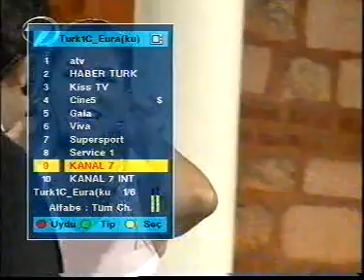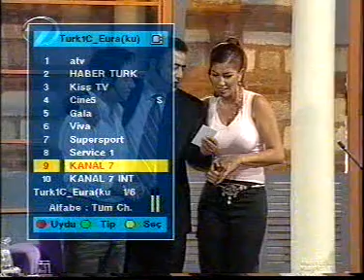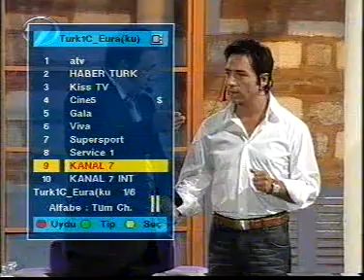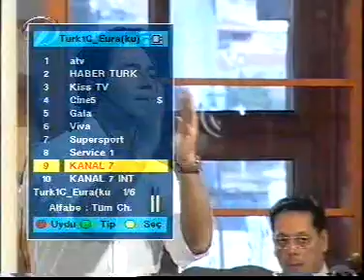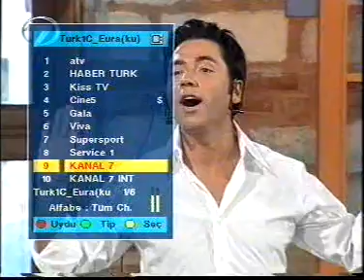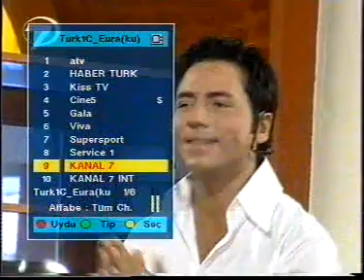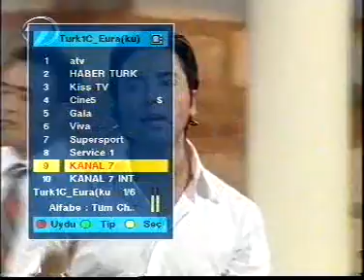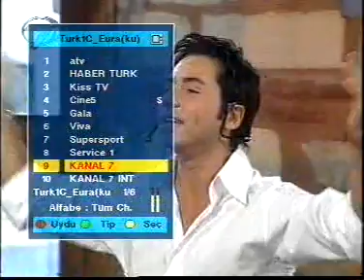ERMAN GÜLER -MAHMUT TUNCER SHOW TV PROGRAMI..12'DEN VURACAĞIM..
mahmut tuncer show'un değerli konukları Erman Güler ve Nadide Sultan